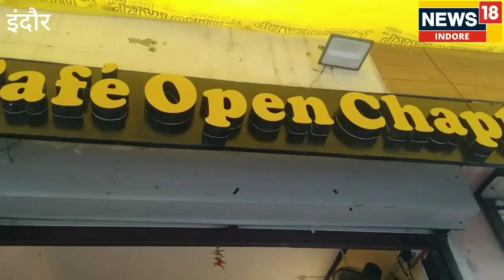Pizza प्रेमियों के लिए खुशखबरी! यहां मिलता है सबसे सस्ता पिज्जा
Cheapest Price in Indore: इंदौर के स्टूडेंट एरिया भोलाराम उस्ताद मार्ग में एक ऐसी ही दुकान मौजूद है जहां पर आपको सब कुछ काफी सस्ता मिलेगा. देखें वीडियो..